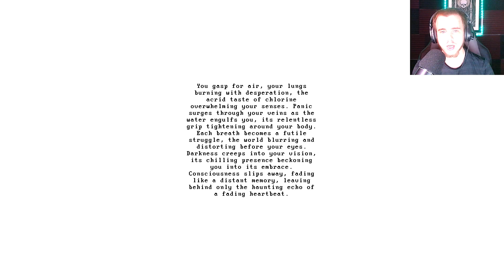TRY NOT TO GET LOST CHALLENGE (IMPOSSIBLE) - What Lurks Below The Surface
A customer has been sucked down the drainage system. The manager wants you to have a look at it. I swear, one more of these and the whole (shabby) place might need to shut down for good!